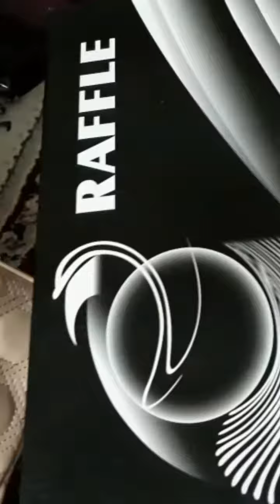Revew toko sepatu di arab saodi persiapan Givway